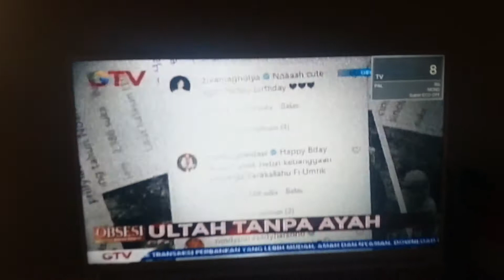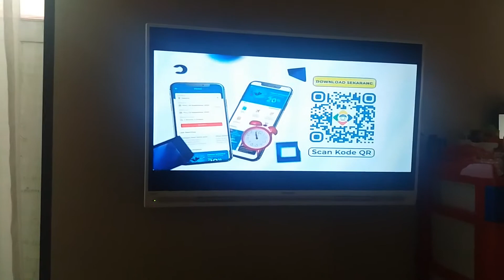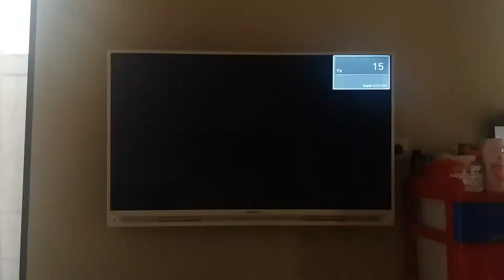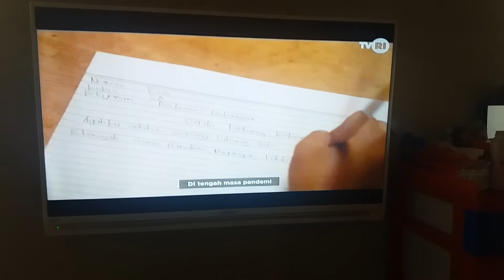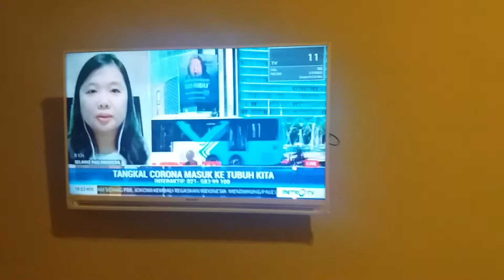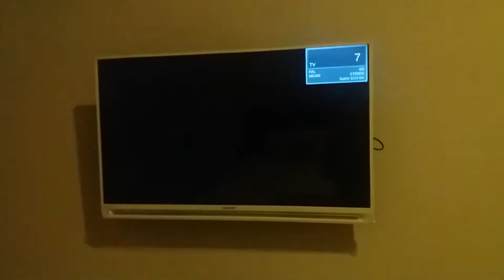Tutorial pasang Booster TV Falcom S300 untuk Kost 5 TV tetap Jernih.